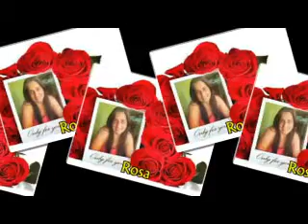Rosa - when l was your man - bruno mars - cleo -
PRONTO ROSA AI ESTA TEU VÍDEO = 2 =